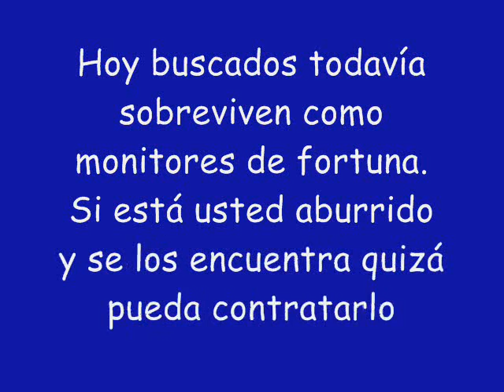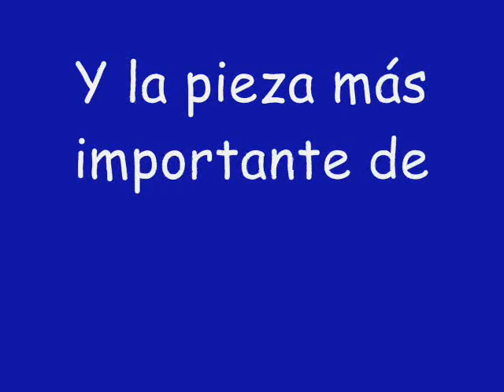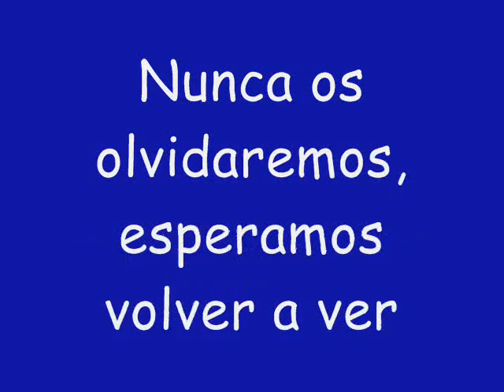Naturavila Caja 2011 turno I.wmv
Video del primer turno del campamento de la Caja de Ahorros de Ávila en Naturávila. Del 25 al 31 de Julio de 2011.